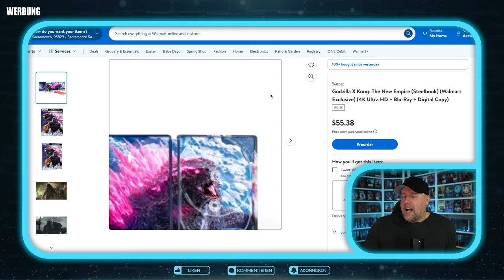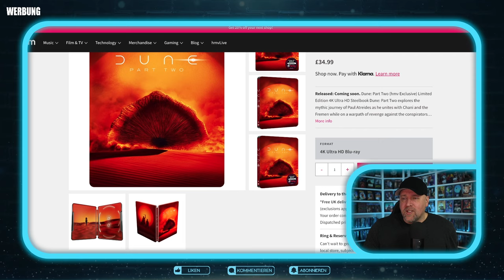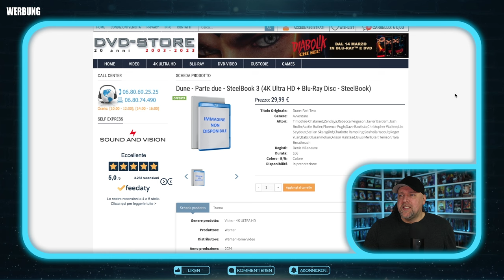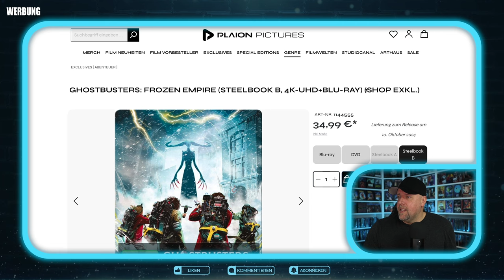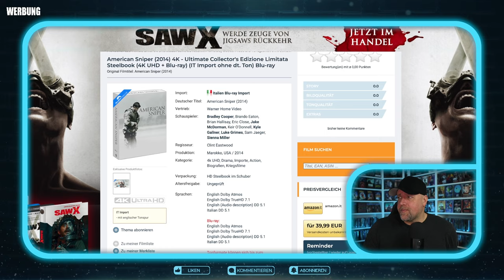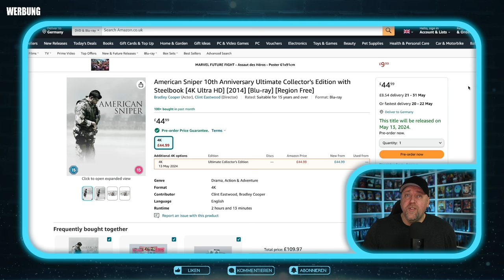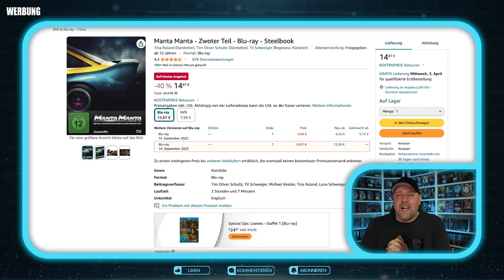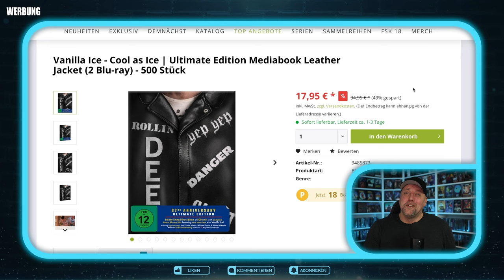BLU-RAY NEWS (29.03.2024) | Steelbook Special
Blu-ray News & Deals. Ein paar Blu-ray Neuheiten zum Vorbestellen, sowie aktuelle Angebote bei Turbine Medien und Amazon.
Viel Spaß!

⬇️Quellen / Links⬇️

◼️ ITALIEN - Godzilla x Kong: The new Empire - Steelbook [4K Ultra HD] + [Blu-ray]

◼️ ITALIEN - Rocky
⭐️Teil 5
⭐️Teil 6

▬ Kanalmitgliedschaft ▬▬▬▬▬▬▬▬▬▬▬▬▬▬▬

▬ Social Media ▬▬▬▬▬▬▬▬▬▬▬▬▬▬▬

▬ KONTAKT/IMPRESSUM ▬▬▬▬▬▬▬▬